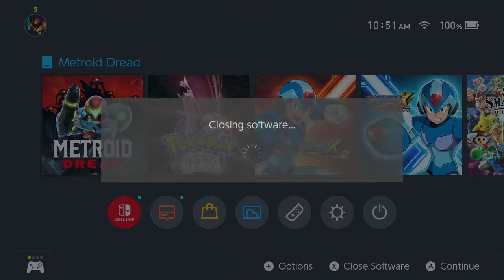Note to self: Don't do that again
That run sucked anyways, lol